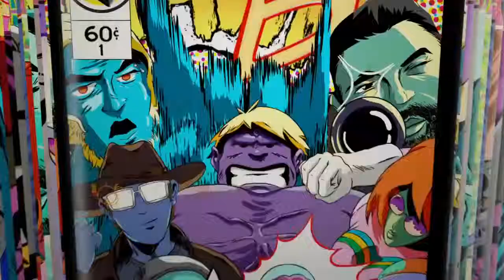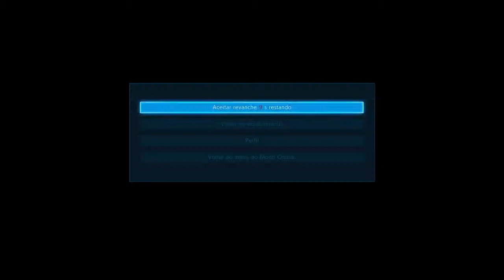tekken - Bryan (MrBlackZila) Vs Noctis (RobeertRobson)